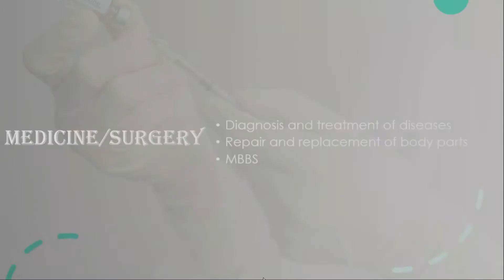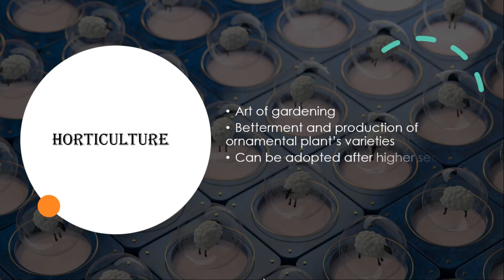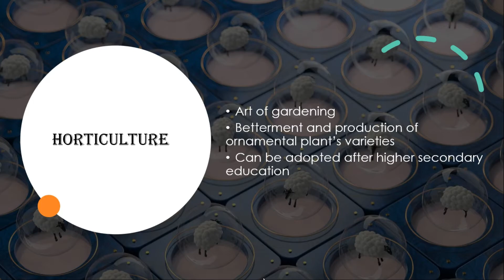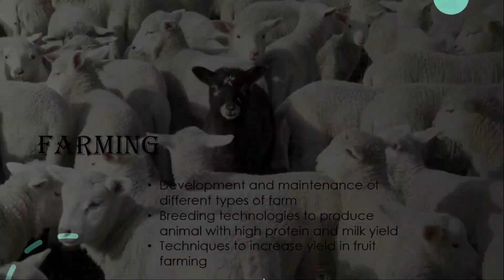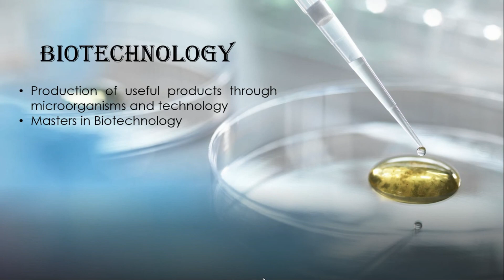Careers in Biology| biology 9| chapter 1| Lecture 4| by Zain Ali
This video is about the professions, one can opt after selecting biology as a subject.